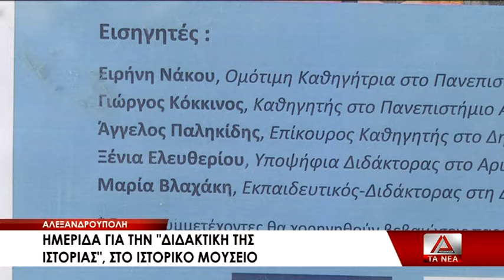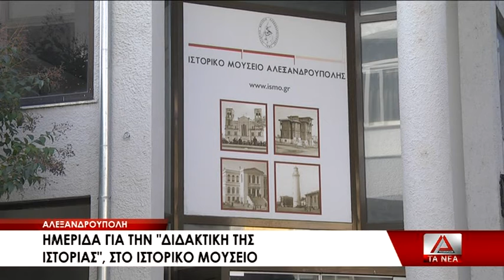14 HMERIDA STO ISTORIKO MOYSEIO ALEXPOLHS